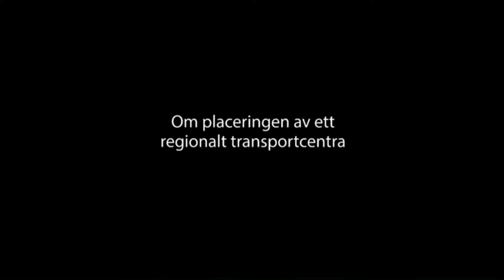Hur stimulerar vi fler tillväxtnoder i Sverige?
Arrangör: Malmö stad – en del av Öresundshuset
Dag: Onsdag 6 juli
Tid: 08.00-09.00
Plats: Öresundshuset, Hästgatan 1, Visby

Svensk export är en avgörande framgångsfaktor för svensk ekonomi. Malmös unika internationella tillgänglighet kan bli Sveriges tillväxtnod. Hur kan vi skapa och vidareutveckla denna konkurrensfaktor? Är regeringens exportstrategi med regionala exportcentra runt om i Sverige ett första steg?

Medverkande:
Katrin Stjernfeldt Jammeh (S), kommunstyrelseordförande, Malmö stad
Per Tryding, vice vd, Sydsvenska Industri- och Handelskammaren
Oscar Stenström, statssekreterare, Utrikesdepartementet
Thomas Woldbye, CEO, Copenhagen Airports
Johanna Essemyr Pauldin, programansvarig, Tillväxtverket
Håkan Wifvesson, vd Swerock och ordförande FC Rosengård

Moderator:
Johan Wessman